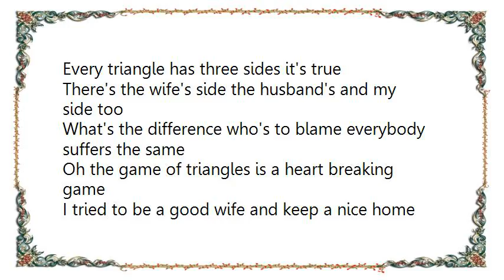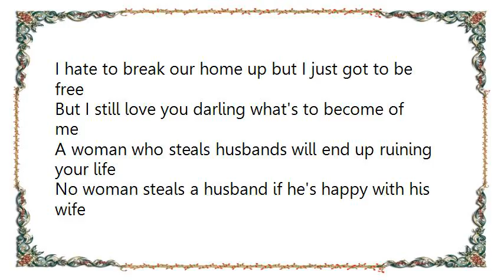Bobby Bare - The Game of Triangles Lyrics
[Lyrics Bobby Bare - The Game of Triangles]
Every triangle has three sides it's true
There's the wife's side the husband's and my side too
What's the difference who's to blame everybody suffers the same
Oh the game of triangles is a heart breaking game

I tried to be a good wife and keep a nice home
On my job I had to travel I was always alone
It's because I was so lonely that I asked her for a date
When I found out he was married it was already much too late
I hate to break our home up but I just got to be free
But I still love you darling what's to become of me
A woman who steals husbands will end up ruining your life
No woman steals a husband if he's happy with his wife
Every triangle has three sides...
Yes the game of triangles is a heart breaking game